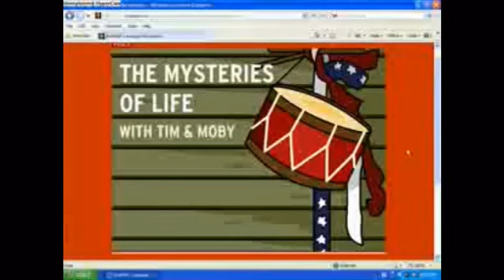Top 15 Reasons Tim and Moby are in Love (brainpop)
serious video